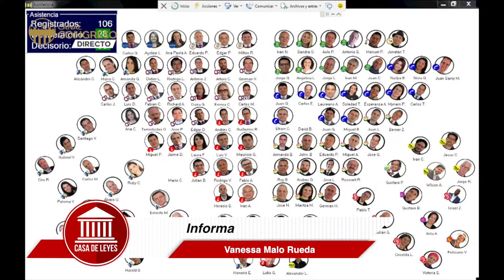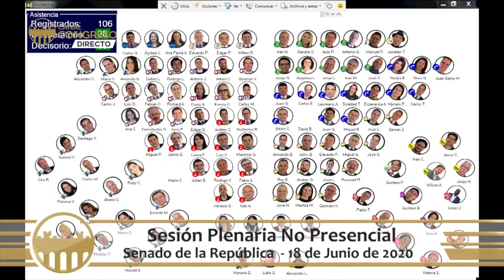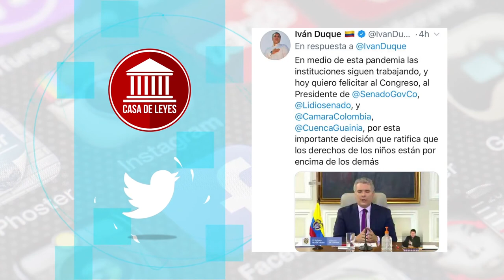CASA DE LEYES - Aprobación reforma Constitucional - 20/06/2020